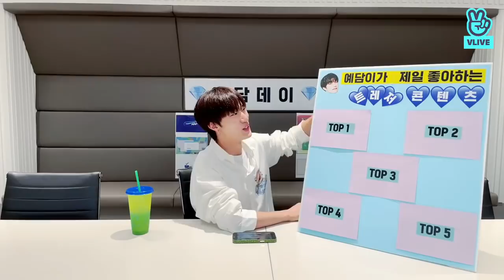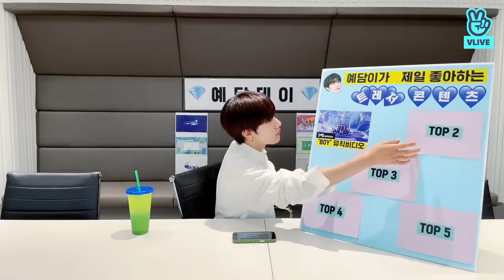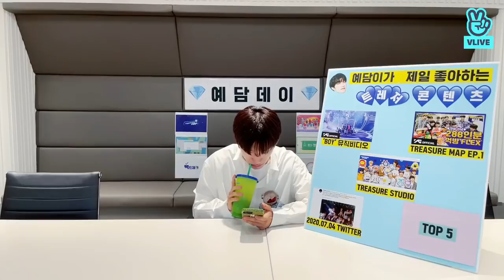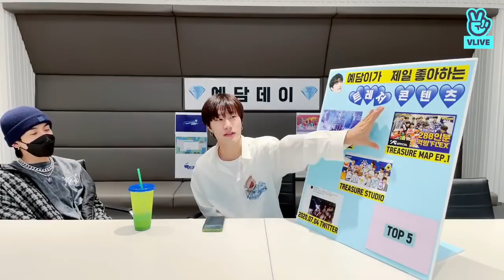[ENG/INDO Sub] TREASURE Yedam Day VLive with Hyunsuk, Jihoon, Doyoung FULL 210705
[ENG] TREASURE's 2021 Welcoming Collection Unboxing (Photobook & Wall Calendar)

More TREASURE videos and VLive in playlist above

TREASURE debuted on August 7, 2020, under YG Entertainment. TREASURE Fandom Name is Treasure Maker (Teume). You can check out other TREASURE's video that I uploaded above. Stan TREASURE and you'll never regret it, I promise ^-^